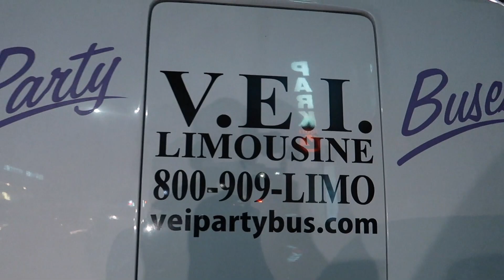MELISSA GORGA CELEBRATES DAUGHTER ANTONIA'S 17TH BIRTHDAY AT TAO DOWNTOWN IN NYC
REAL HOUSEWIFE OF NEW JERSEY MELISSA GORGA CELEBRATES DAUGHTER  ANTONIA'S 17TH BIRTHDAY AT TAO DOWNTOWN IN NYC 8/12/22